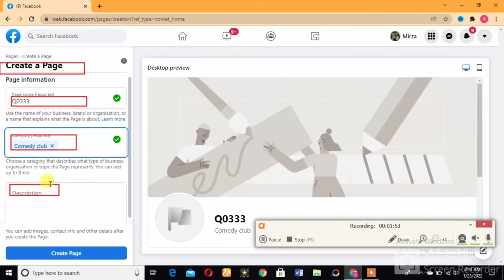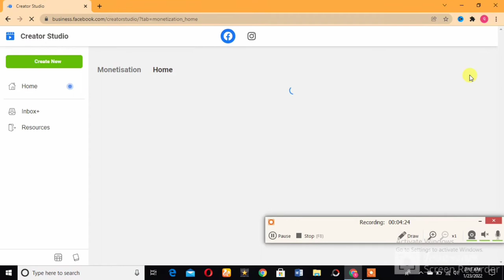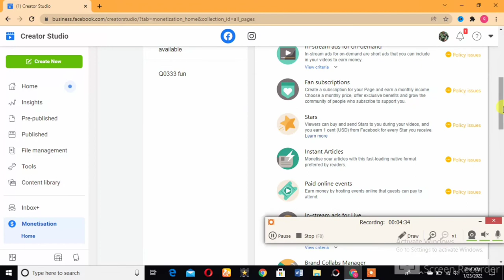How To Earn Money From Facebook || Easy Way To Make Money From Facebook in 2022 !!!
Learn How To Earn Money From Facebook .is video m aj ap logo k sat tareqy shere krny ja rha jin ko ap log use kr Facebook s Earning kr skty hain.bhut zyada log yeh serch krty hain k Facebook page s earning kasy hoti ha to yeh video ap logo k liy ha is m sary tareqy batiy hain jin s ap log Facebook s earn kr skty hain.bhut zyada log yeh serch krty hain Make money from Facebook page to is video m sari ap ko deatil bati ha.